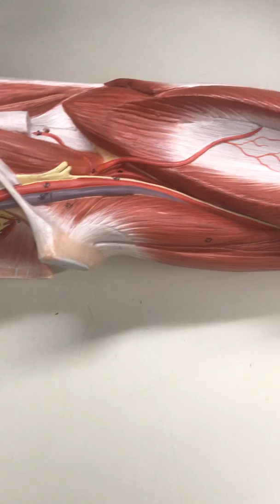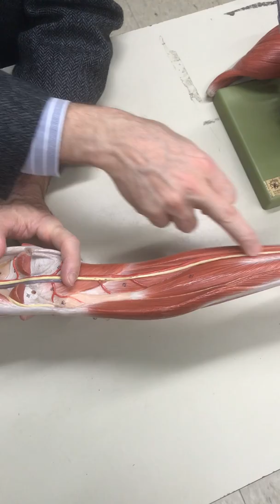Blood Vessels - Leg with Dr. Masi